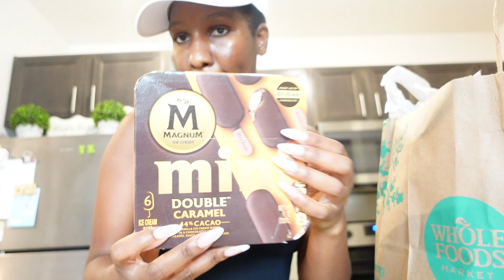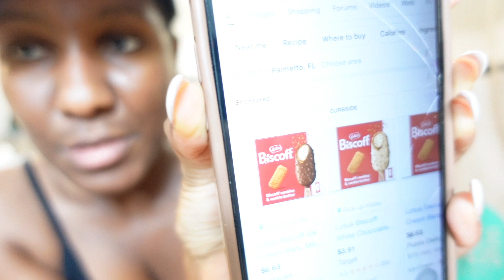Weekly Vlog | Cooking| Groceries| Nails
HOPE YOU ENJOY THIS WEEK VLOG!!!